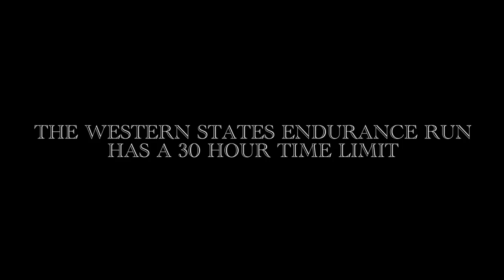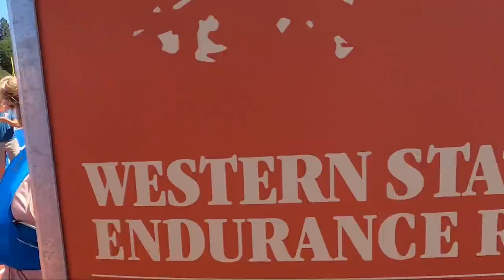The Golden Hour Finishers | 2021 Western States Endurance Run - WS100